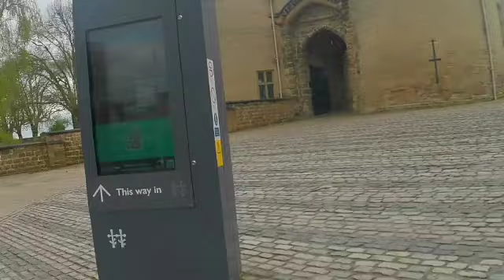Ye Olde Trip to Jerusalem Nottingham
This is a short video about the oldest Inn in England, 'Ye Old Trip to Jerusalem' Nottingham. It was built in 1189. You can see me taking walk inside and outside the pub.